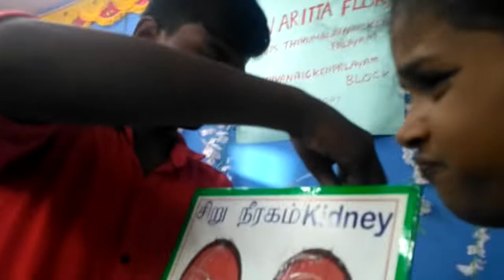Govt. Exhibition ITK Dept.C.Harini is explaining TLM (N.Aritta Flory, PUPS, TNP, PN PALAYAM, CBE-47